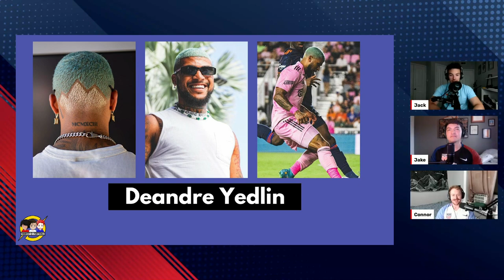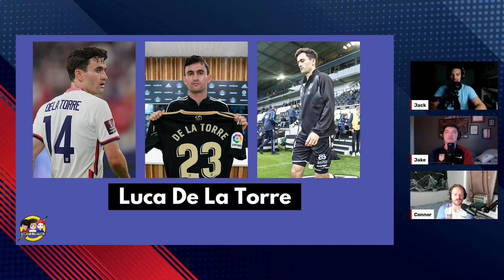Grading Every Single Hairstyle On The USMNT 🔥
Grading Every USMNT Player's Hairstyle

In our final episode as Yankee Football,  what better way to celebrate than by grading every single hairstyle of all the USMNT players?

Some we thought were fire, some are objectively trash. Others sparked fierce debate.

Oh, and speaking of trash, did you see the leaked USMNT Qatar World Cup kits? Yeah, we cover that at the end...

0:00 Announcing DeadBall TV
5:41 Zack Steffen
8:48 Deandre Yedlin
11:55 Jedi
15:15 Tyler Adams
17:38 Tim Weah
20:26 Christian Pulisic
24:44 Miles Robinson
25:57 Sergiño Dest
27:39 Brendan Aaronson
30:09 Matt Turner
34:30 Weston McKennie
35:28 Luca De La Torre
39:32 Gio Reyna
44:48 Jesus Ferreira
47:18 Ricardo Pepi
49:46 Yunus Musah
52:05 Walker Zimmerman
55:23 John Brooks
58:45 Reacting To The USMNT 2022 World Cup Kits